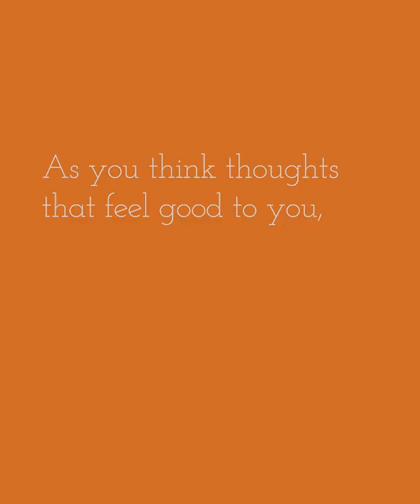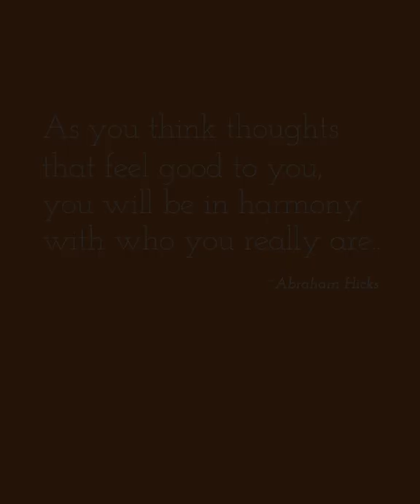Yellow Birch Trees and Forest Friends